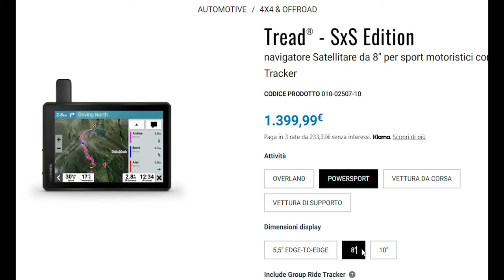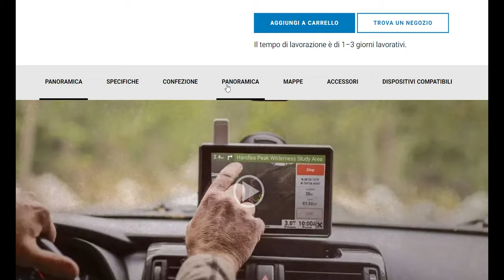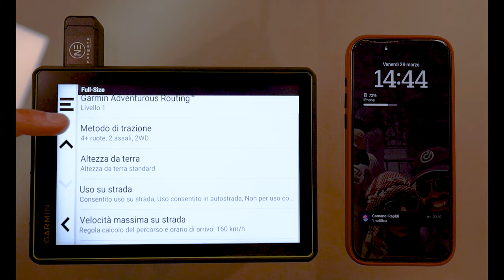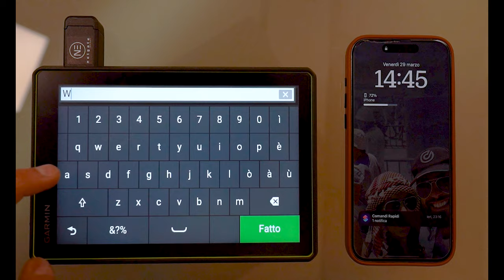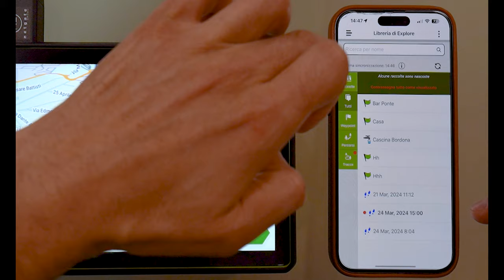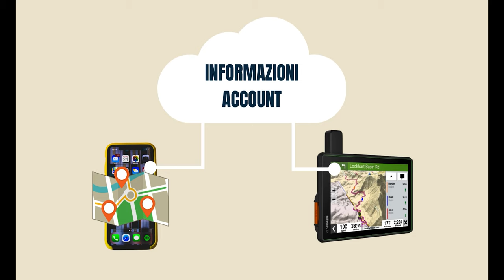GARMIN TREAD SxS - SCOPRIAMOLO INSIEME - NETGATEADV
Ciao ragazzi!
In questo video andremo a scoprire insieme tutti i dettagli e le funzionalità del Garmin Tread SxS.
Oltre ad analizzarlo nelle sue specifiche vi faremo vedere anche come usarlo nel lato pratico.

Vi lasciamo di seguito il link del sito Garmin, dove potrete approfondire i dettagli del prodotto